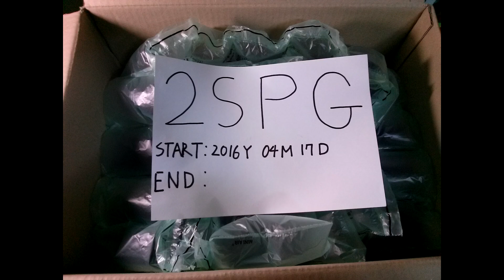[START] Egg in Coca Cola for 2 Year - In addition, Pepsi Cola and Sprite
I put the eggs in a Coke and Sprite. It will take out two years later.